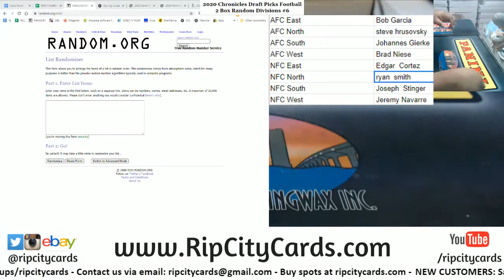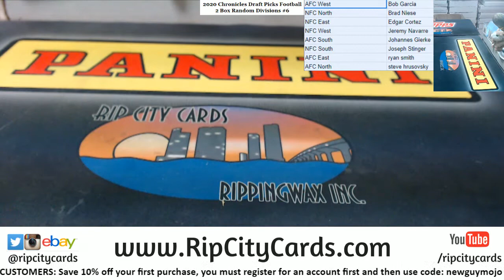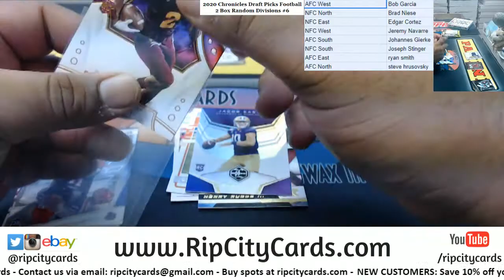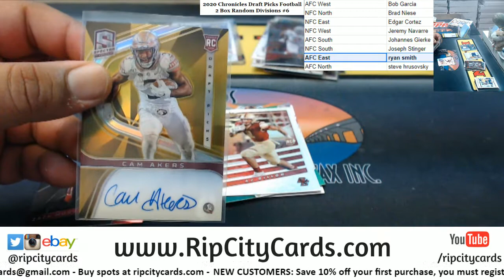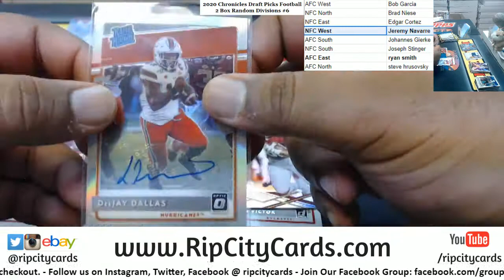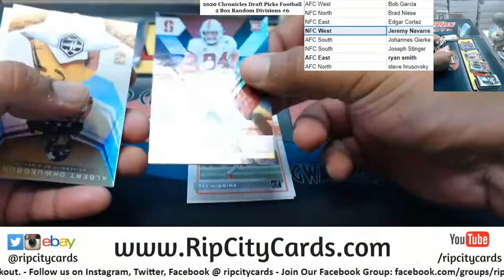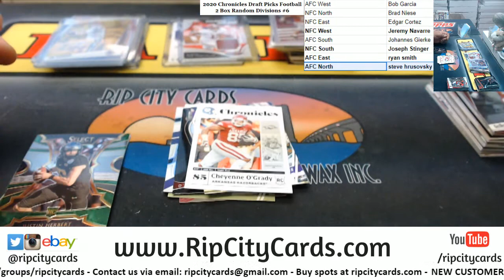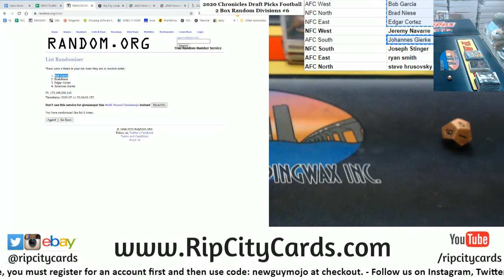2020 Chronicles Draft Picks Football 2 Box Random Divisions #6